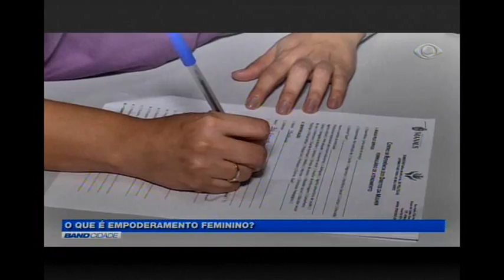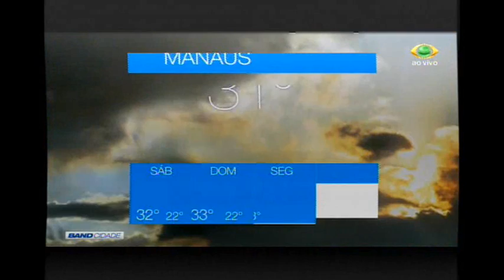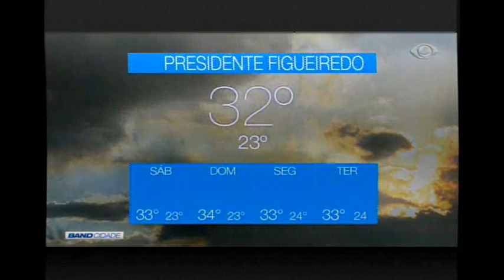BAND CIDADE 8/3/2018